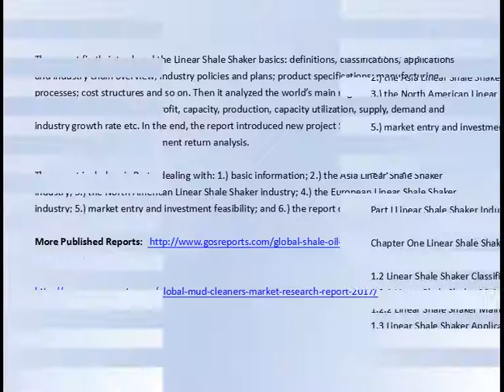Global Linear Shale Shaker Market Research Report 2017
“Global Linear Shale Shaker Market Research Report 2017” is a professional and in-depth research report on the world’s major regional market conditions of the Linear Shale Shaker industry, focusing on the main regions (North America, Europe and Asia) and the main countries (United States, Germany, Japan and China).